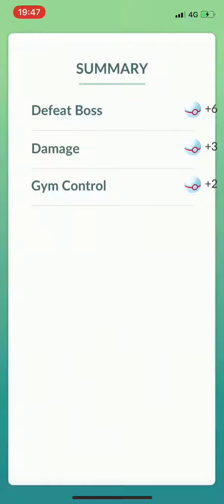Shuppet solo .no weather boost 14s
Dragonike69
Shuppet solo rain